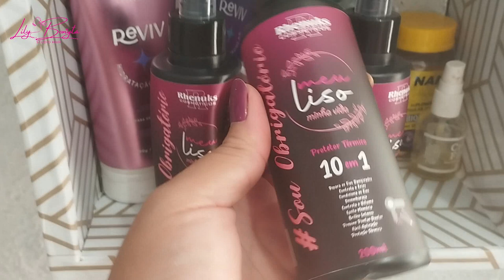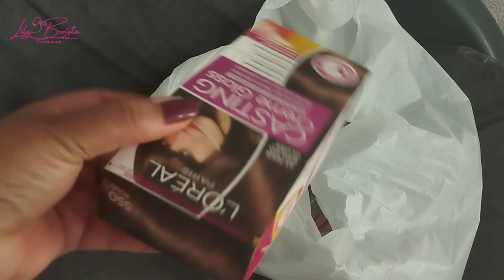COMPRINHAS PRO SALÃO / REPONDO PRODUTOS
▬▬▬▬▬▬▬▬▬▬▬ஜ۩۞۩ஜ▬▬▬▬▬▬▬▬▬▬▬▬▬